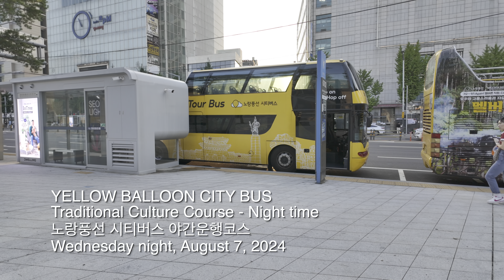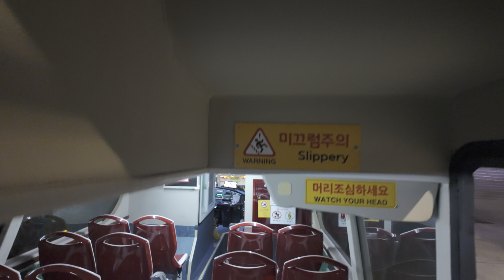서울 시티투어버스 🚌 2층 가장 뒷좌석에서 서울 야경 1시간 감상하기~ | 4K HDR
노랑풍선 시티버스를 타고 서울의 야경을 감상해요.
동대문디자인플라자에서 출발하여 종로, 광화문, 청와대, 남대문, 서울역, 명동, 을지로를 돌아서 다시 동대문디자인플라자로 도착하는 코스입니다.

전통문화코스 - 야간
탑승시간 : 8월 - 19:30 9월 - 19:00
배차간격 : 1회 운행 (무정차)
소요시간 : 1시간
요금 : 성인 15,000원 소인 12,000원 6세 미만 무료

Take the Yellow Balloon City Bus and enjoy the night view of Seoul.
This course starts from Dongdaemun Design Plaza and goes around Jongno, Gwanghwamun, Cheongwadae Blue house, Namdaemun, Seoul Station, Myeongdong, Euljiro, and arrives at Dongdaemun Design Plaza again.

Traditional Culture Course - Night
Boarding Time: August - 19:30 September - 19:00
Departure Interval: Once (Non-stop)
Time Required: 1 hour
Fare: Adults 15,000 won, Children 12,000 won, Free for Children Under 6

◼︎ 'Seoul Walking Day' tries to make good videos of various landscapes in Seoul.
◼︎ ‘서울걷는데이’는 서울의 다양한 풍경을 담는 좋은 영상을 만들기 위해 노력합니다.